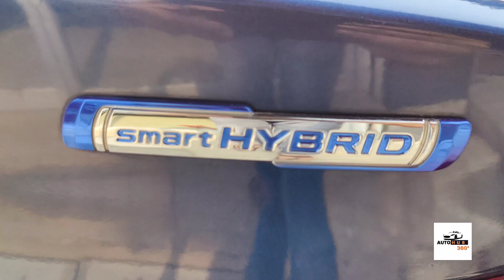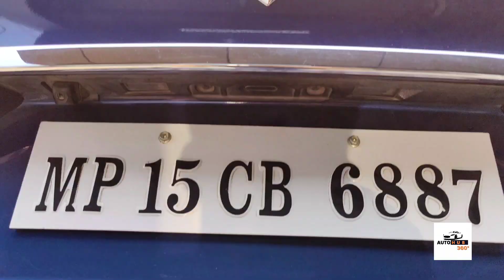13 Lakh मैं Full Luxury 😍 - Maruti Suzuki Ciaz 2022 - Alpha Top Model Review in Hindi - Features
13 Lakh मैं Full Luxury 😍 - Maruti Suzuki Ciaz 2022 - Alpha Top Model Review in Hindi - Features

Maruti Suzuki Ciaz  2022 top model manual Transmission blue Colour smart hybrid petrol review in hindi and Comparison with honda city features covered in this video.

So If you Like It, Share It.

About Me:-

I am Ankit Awasthi, from Madhya Pradesh Chhatarpur district, I am a student of B.com

Query Solved :-